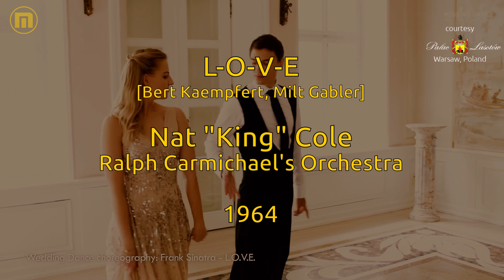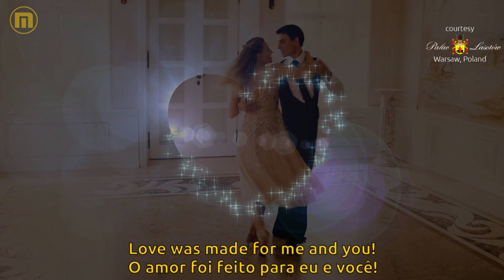Nat King Cole - L-O-V-E - Legendas EN - PT-BR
"L-O-V-E" (A-M-O-R) é uma canção cuja melodia foi composta por Bert Kaempfert e letra de Milt Gabler, lançado originalmente no álbum de estúdio  "Blue Midnight" (1964). Posteriormente, Nat King Cole gravou a primeira versão cantada, produzida por Lee Gillette em 1965, gravado nos estúdios da Capitol Records e lançado no seu álbum "L-O-V-E".

A letra da canção "L-O-V-E", possui um refrão que é um acróstico que se perde na tradução para o português, pois em inglês, na estrofe, o "L" está relacionado a "look" (olhar), "O" a "only one" (única), "V" a "very" (muito) e "E" a "even more" (muito mais), de modo que essas letras iniciais, lidas na vertical, formam a palavra "LOVE" (AMOR).

Compartilho essa canção na voz Nat King Cole, acompanhado pela Orquestra de Ralph Carmichael com legendas simultâneas sincronizadas em inglês e português brasileiro, e, na sequência, a versão instrumental original executada pela Orquestra de Bert Kaempfert gravada em Hamburgo em 1964.

Agradeço os vídeos gentilmente cedidos das coreografias da Wedding Dance Online - Dance Zone de dois exemplos de ensaio para noivos no maravilhoso "Pałac Lasotów, Warszawie, Polska" (Palácio Lasota, Varsóvia, Polônia), onde tradicionalmente são realizados festas de casamentos contratados por famílias de vários países do mundo, sobretudo europeus, além de outros eventos, cujo endereço passo abaixo.